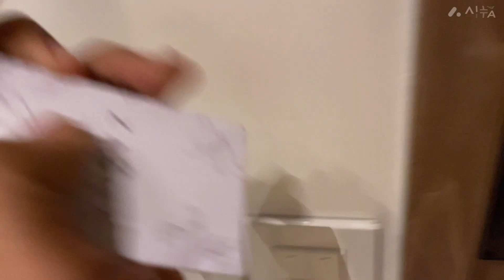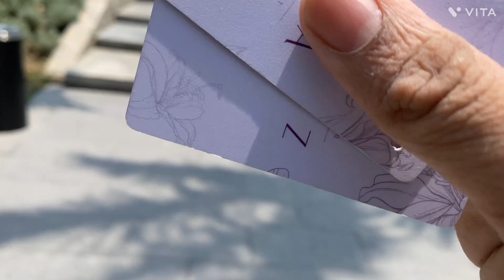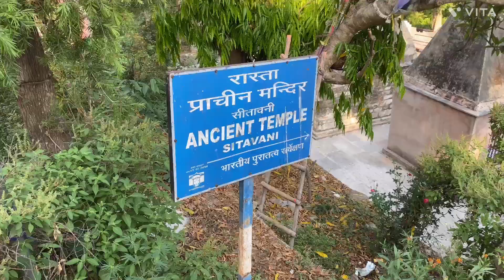Going to Jim, Corbett and celebrating my birthday ￼￼